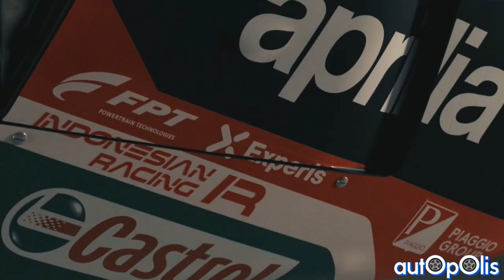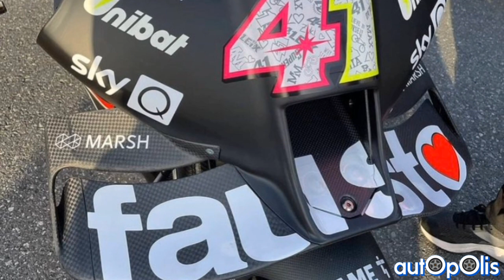MotoGP. NUOVA Aprilia RS-GP21. Si fa sul SERIO!. ANALISI